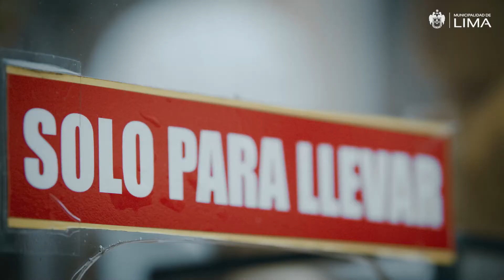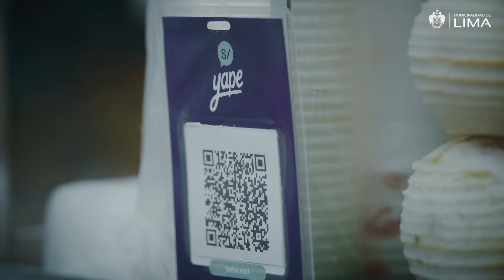Ciudadanos del Bicentenario: conoce la historia de Juana, vendedora de jugos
🙋🏽‍♀️ Juana es madre de 2 hijos que trabaja desde muy pequeña y ahora se dedica a la venta de jugos en el jirón Paruro. Ella nos cuenta cómo a través del programa AprendiendoEmprendo ha cambiado su vida y la de su familia. 🙌

📹 ¡Súmate todos los viernes a las 5 p. m.!